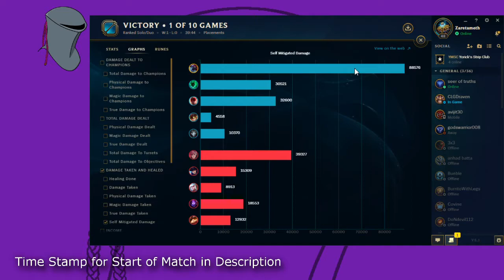1st PLACEMENTS CHO'GATH TOP AND BOMBER MAN ZIGGS MID!! - Brothers Play: League of Legends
In this one seer plays ziggs in the mid lane like a boring ass meta slave, and Zaretameth takes Cho'Gath top, like the biggest badass to ever play this game.

Fun Facto:
H.J. Heinz Co. is eliminating 600 jobs across the U.S. and in Canada, including 350 in Pittsburgh, nearly a third of the operation in its hometown, it said Tuesday. The ketchup maker was sold in June to Buffett's Berkshire Hathaway and the Brazilian investment firm 3G Capital for $23.3 billion.